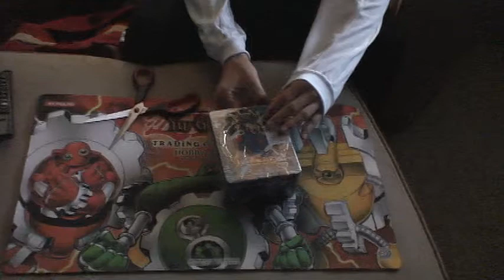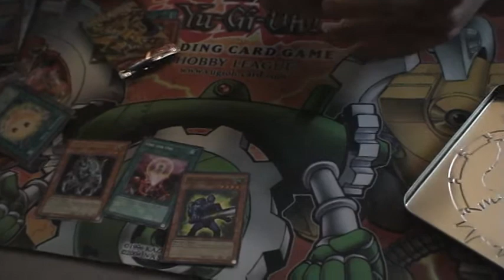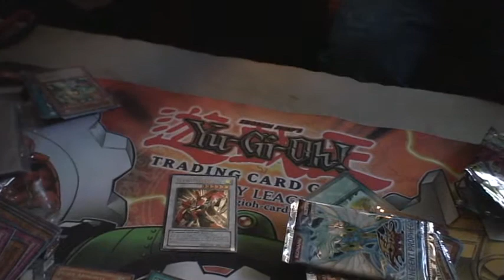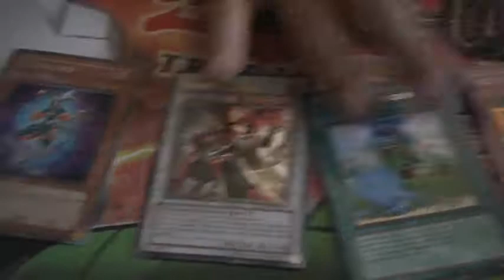Exclusive (Target) Yusei Tin 2009 Opening with Friends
Here's me opening a tin with a friend. Kinda suckish pulls really. All cards are for trade.

TRADING RULES:

You send first if you come to me UNLESS you have more refs than me.
Cards will be sleeved and in a toploader.
Cards are Mint or near mint unless stated otherwise.
PM me offers! Don't ask me to look at your trade binders or be IGNORED.
Scammers will be blocked and be put on a SCAMMERS LIST for everyone
to see. If anyone needs to know the scammer's address, I'll tell you.
I am NOT responsible for your cards being lost through the mail.

New Policy: Due to people sending their trades late, I will be enforcing a 30
day rule. If I do not receive your trade within 30 days there will be
consequences. After 30 days I can either cancel or complete the trade per
my discretion. Also if I do not receive within 30 days I will be putting you on
a "Do Not Trade With" list.

UBER Wants:
XX MONEY!
xx SEALED White, Yellow, Blue, PINK, Purple or Red Ultra Pro or Player's

Choice Sleeves. Yu-Gi-Oh! sized.
xx Any non-Blank official Yu-Gi-Oh! playmat
1x Dandylion
1x My Body as a Shield
2x Gold Sarcophagus
2x Trade-In
1x Foolish Burial
2x Dark Grepher
xx Blackwing - Armor Master
xx Blackwing - Armed Wing
xx Blackwing - Vayu the Emblem of Honor
xx Dark Armed Dragon
1x Mirror Force
xx Skill Drain
xx Burial from a Different Dimension
2x Cunning of the Six Samurai
2x Grandmaster of the Six Samurai
3x Hand of the Six Samurai
3x Enishi, Shien's Chancellor
2x Rose, Warrior of Revenge
1x Backs to the Wall
3x Royal Opression

High Wants:
xx Mist Wurm (when released)
xx Broniac, Dragon of the Ice Barrier (when released)
x1 Armageddon Knight
xx Red-Eyes Darkness Metal Dragon
xx Doomcailber Knight (turbo pack)
xx Black Whirlwind (super)
xx Ancient Forest
xx Future Visions
xx Ally of Justice: Catastor
xx Arcanite Magician
xx Honest
xx Judgement Dragon (ulti or secret)
xx Honest
xx Ehren, Lightsworn Monk
xx Garoth, Lightsworn Warrior (super)
xx Celestia, Lightsworn Angel
xx Lumina, Lightsworn Summoner (super)
xx Lyla, Lightsworn Sorceress
xx Necro Gardna
xx Destiny Draw
1x Cyber Dragon
xx Tragoedia
xx TRADE BAIT
x2 Dark Horus
x2 Destiny Hero - Malicious

Medium Wants:
xx Gladiator Beast War Chariot
xx Blackwing - Mistral the Silver Shield
xx Fortune Lady Light
xx Fortune Lady Fire
xx D.D. Crow
xx Gladiator Beast Murmillo
xx Gladiator Beast Laquari
xx Gladiator Beast Gyzarus
xx X-Saber Airbellum
xx Rescue Cat
xx Lumina, Lightsworn Sorceress (rare)
xx Mezuki
xx Beast King Barbaros
xx Dark Bribe
xx Dimensional Prison
2x Infernal Dragon
xx Thunder King Rai-Oh
1x Tempest Magician
xx Cyber Valley

Low Wants:
xx Mind Crush (throw-in)
xx Threatening Roar (throw-in)
xx Gravekeeper's Spy (throw-in)
xx Common Blackwing cards (throw-in)
xx My Body as a Shield (throw-in)
xx Common Staples (throw-in)
xx Light-Imprisoning Mirror (throw-in)
xx Shadow-Imprisoning Mirror (throw-in)
xx Dark Magician Girl (any rarity or language) (throw-in)
xx Common Glad Beasts (throw-in)
xx Common Six Samurai (throw-in)